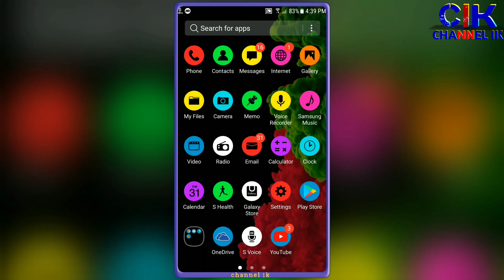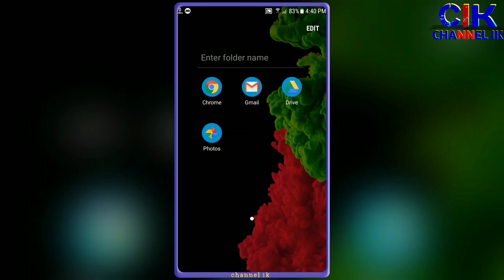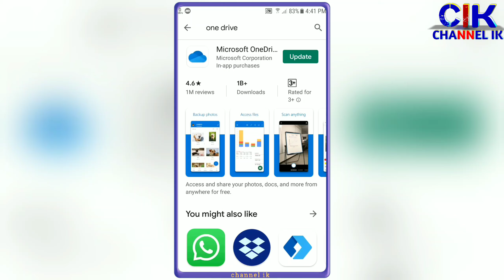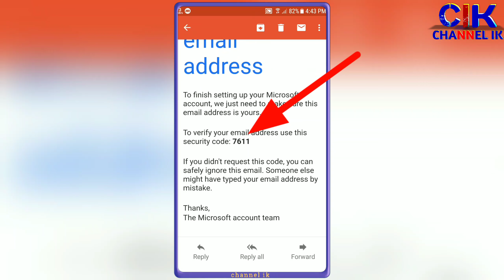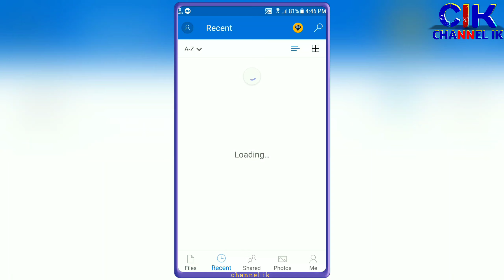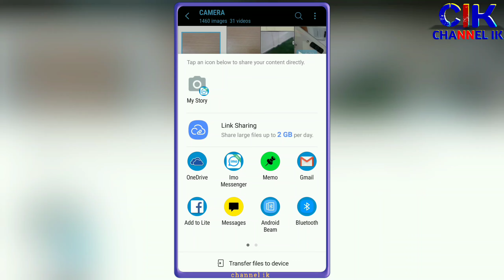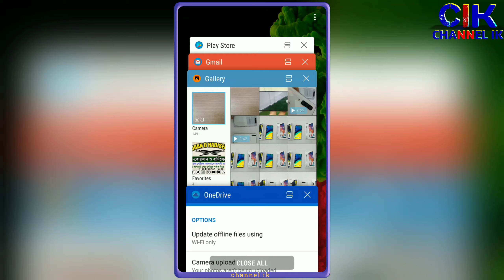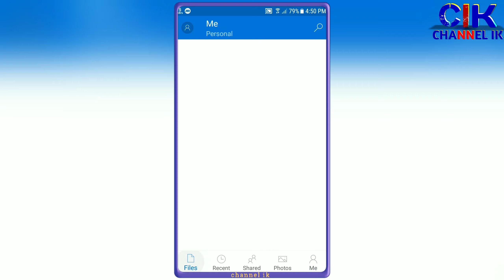How to use One Drive android phone | যে কারণে One Drive ব্যবহার করি দেখুন | channel ik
বন্ধুরা আশা আল্লাহ্ পাকের অশেষ মেহেরবানিতে সকলে ভাল আছেন । সবাই ভালো ও সুখে থাকেন এই কামনা করি
আজকের এই ভিডিওতে আমি দেখিয়েছি কিভাবে আপনার প্রয়োজনীয় গোপনীয় সমস্ত ছবি অডিও ভিডিও ফাইল গুলি অনলাইনে জমা করে রাখবেন পরবর্তীতে তা যদি আপনার মোবাইলে নাও থাকে তাহলে কোন সমস্যা হবে না । এবং এর দ্বারা আপনি এই প্রয়োজনীয় জিনিস হারানো ও হ্যাকারদের হাত থেকে বাঁচতে পারবেন ।

Technology related videos link
মোবাইল ফ্ল্যাশ related all videos
Bitcoin and online earnings all videos
Android phone other products review
Imo and WhatsApp related all videos
Facebook related all videos
YouTube related all videos
Video and pictures editing all videos
One Drive,
How to use one Drive,
One Drive ছবি আপলোড করার নিয়ম, channel ik,